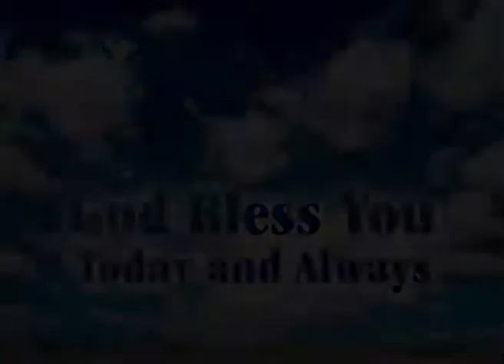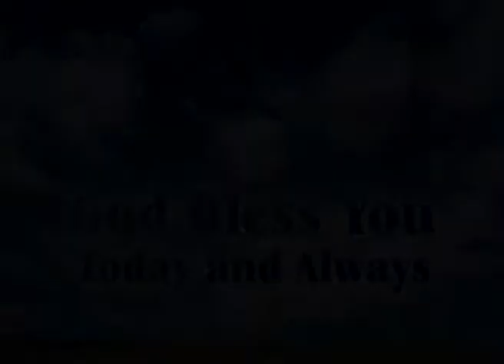Chakrapani garu 16 07 17 meeru vuraka nuluchudi